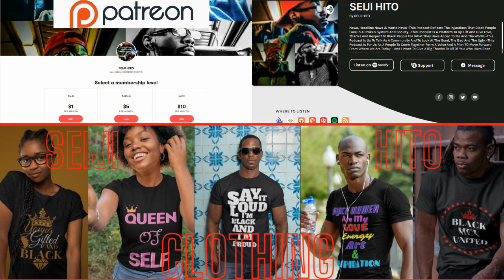|NEWS| The Parents Werent't On Their Job